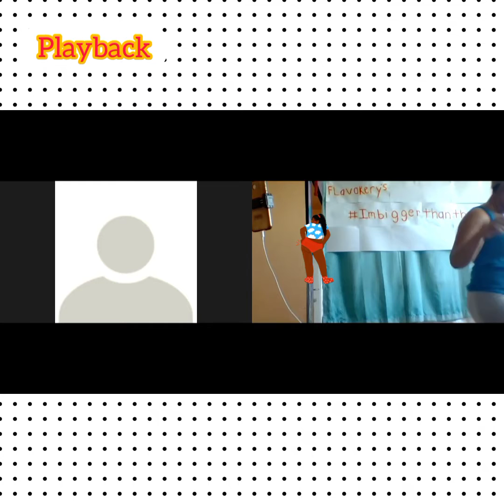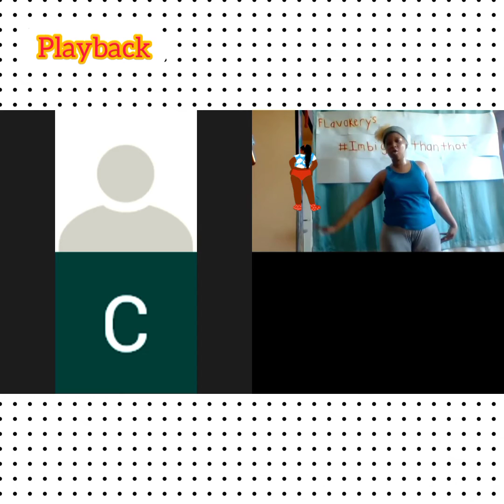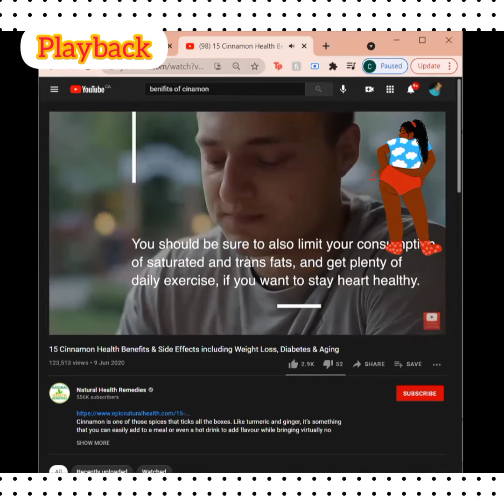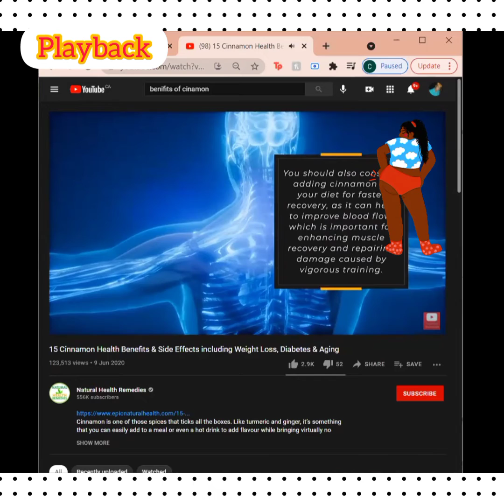flavakery's imbiggerthanthat livepreview may 17 .2021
excercise platform
PLAYBACK.

💣live every Monday
10am
ZOOM
 ✨sessions are Mon thurs fri

fullbody work out
building Strength and Endurance

🎀full video available after purchase $2\a month for continued feed.

#1 ❤KnS